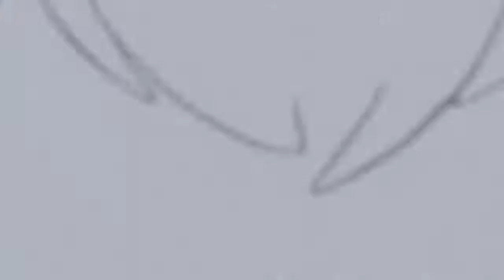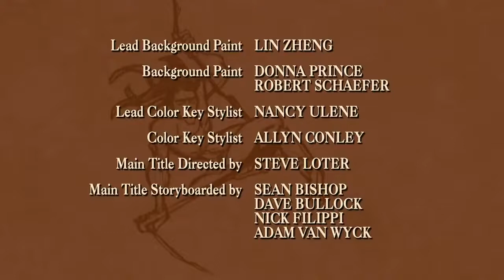La Leyenda de Tarzan - Capitulo 15 (Capitulo Completo)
La Leyenda de Tarzan - El brote (Capitulo Completo)